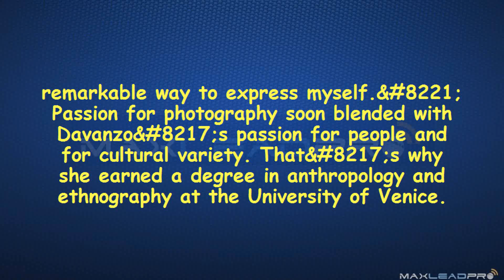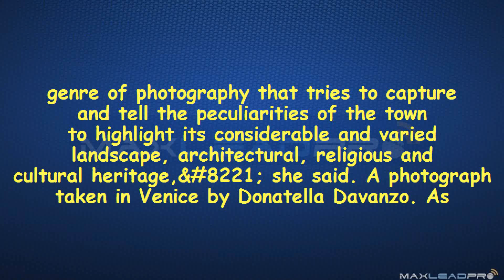Blog Post Video from